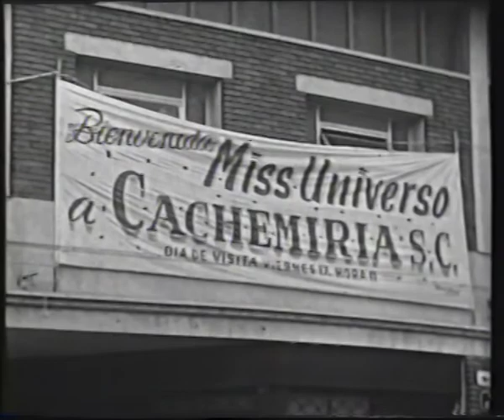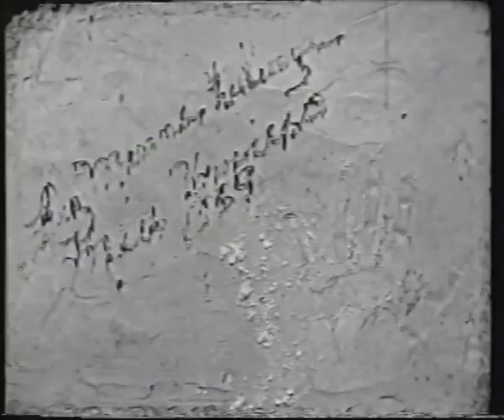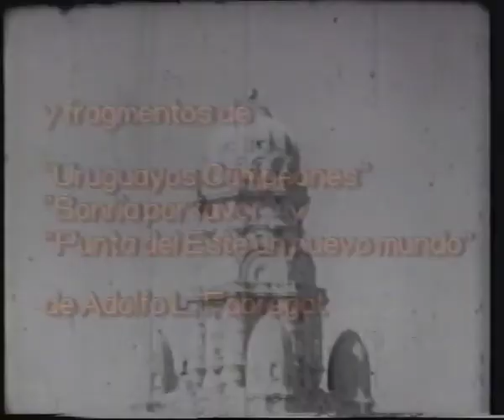Inéditos ♯11 · Miss Universo visita Uruguay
• Montevideo festejando el triunfo de Maracaná.
• La visita de Miss Universo en 1959.
• Imágenes de los años 50: los festivales de Punta del Este.
• Una excursión de estudiantes del liceo Bauzá.
• Los cumpleaños de quince.

Guión / Dirección: Luciano Álvarez
Montaje / Realización: Tato Ariosa
Producción Ejecutiva: Christa Huber
Producción Técnica: Alberto Pígola
Asistente de Rodaje: Héctor Delucchi (h)
Investigación: Elvira Álvarez
Documentalista: Diego Ferrando